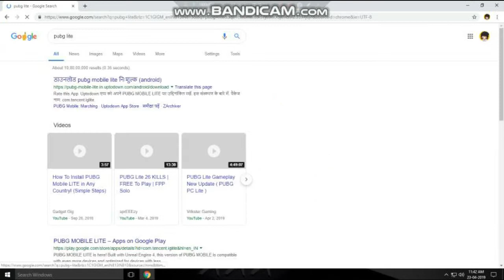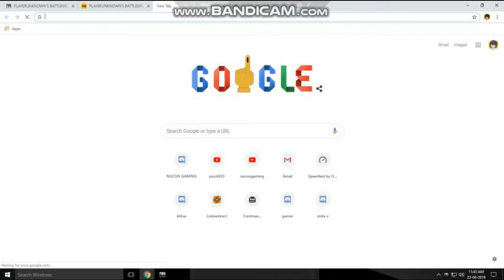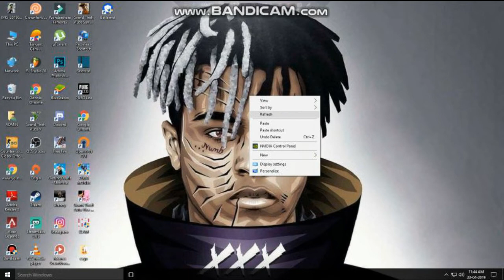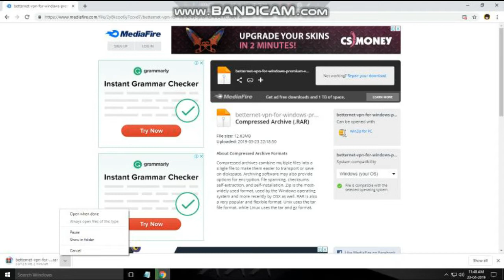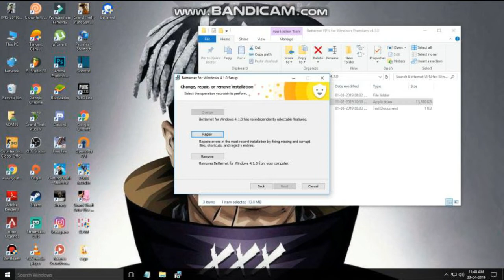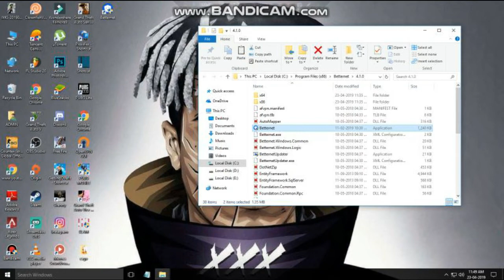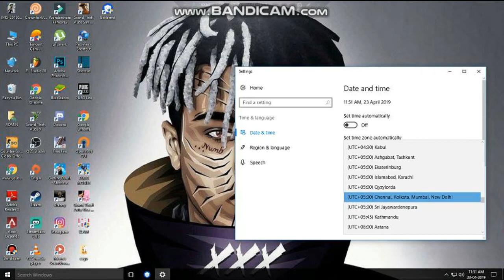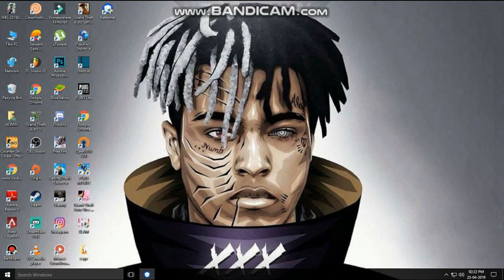HOW TO DOWNLOAD + STREAM PUBG PC LITE ON 4GB RAM STEP BY STEP. BEST VPN FOR FREE.10000 % WORKING .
I WANT SUPPORT GUYS

PUBG MOBILE  CLAN = ZARD

zard clan players

zard real04

zard jado

zard jidi1

zard normad

zard adfake

zard joker

zard rony

,,,,,,[[[[[[[[[[[[[[[[NEED SUPPORT OF YOU ALL GUYS ]]]]]]]]]]]]]]],,,,,,,,,,,,

related channel .zard real 04

PROCESSOR : INTEL PENTIUM G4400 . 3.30 GHZ
MOTHERBOARD : GIGABYTE H110M-H
RAM : KINGSTON 4GB RAM DDR4 :( LOL :(:(
GRAPHICS CARD : ZOTAC GT 1030 2GB . DDR5
INTER HARD DRIVE : WD 1TB
KEYBOARD AND MOUSE : I BALL WIRELESS
INTERNET SPEED 4MB DOWNLOAD , 2 TO 3 MB UPLOAD